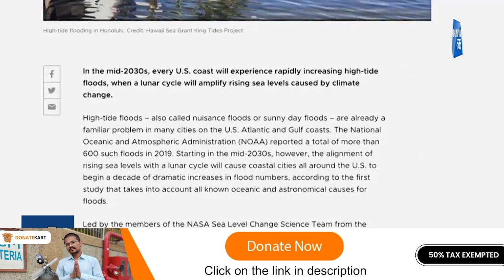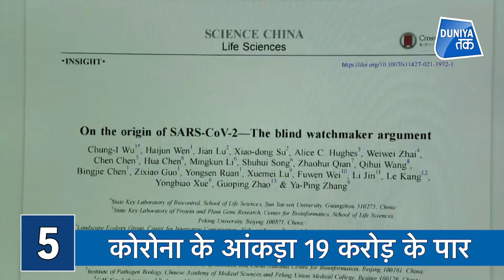Top 5: Bashar al assad चौथी बार बने Syria के President!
सीरिया (Syria) के राष्ट्रपति बशर असद चौथी बार सीरिया के राष्ट्रपति बने हैं. उन्होंने शनिवार को राष्ट्रपति पद की शपथ ली. इस युद्धग्रस्त देश में मई में आयोजित चुनाव को पश्चिमी देशों (Western Countries) और असद के विपक्षियों ने अवैध और महज दिखावा करार दिया था. शपथ ग्रहण समारोह का आयोजन राष्ट्रपति महल में हुआ और इसमें धार्मिक नेता, संसद के सदस्य, नेता और सेना के अधिकारी (Army Officials) शामिल हुए.असद 2000 से ही इस देश की सत्ता में हैं और उनके एक बार फिर राष्ट्रपति बनना संदेह के घेरे में बिल्कुल नहीं था